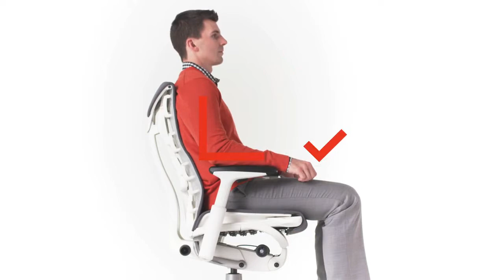Embody Chair Adjustment Video